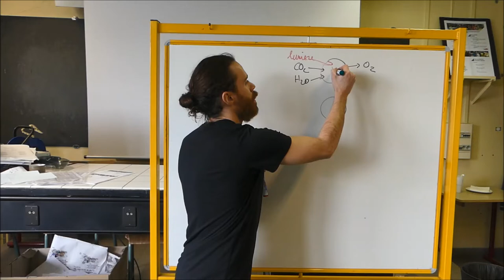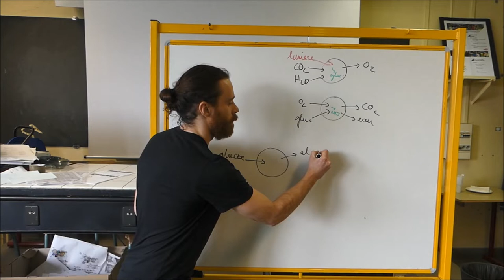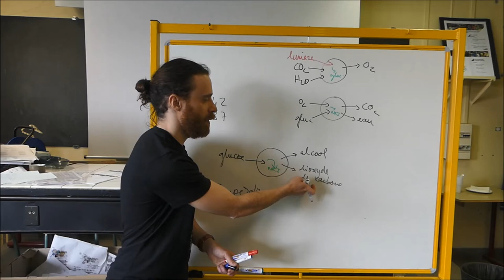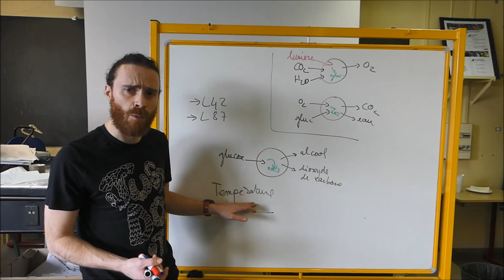SVT - Seconde - COURS - Le métabolisme des levures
Les levures réalisent la fermentation alcoolique : un ensemble de réactions chimiques dont le bilan est le suivant :

Glucose → alcool + dioxyde de carbone + énergie utilisable par la cellule

Les levures L42 et L87 ne possèdent pas le même patrimoine génétique.

Les levures L42 réalisent une fermentation alcoolique plus intense que les levures L87.

On en déduit que le patrimoine génétique des cellules influence leur métabolisme.

Selon la température, les levures réalisent une fermentation alcoolique plus ou moins intense.

On en déduit que les conditions du milieu (ici la température) influencent le métabolisme des cellules.

Le métabolisme des cellules est contrôlé par les conditions du milieu et le patrimoine génétique des cellules.